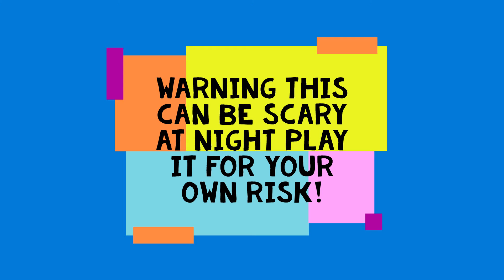FNF Playtime Soundtrack 16 Mins | Created By KemuelXBOX | Poppy Playtime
Download Sad Mouse AVI Remaster Project!

Welcome!